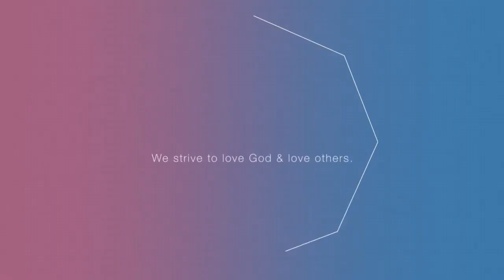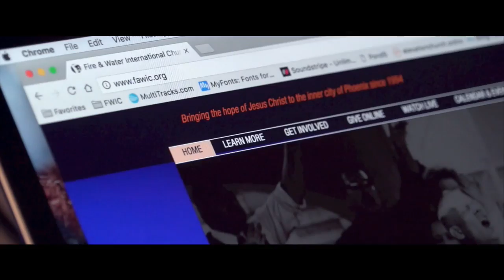God hasn’t Given up on You! (03-25-2018)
Another great word this Sunday from Pastor Gus! Keep believing, keep placing yourself in a place of victory and faith will get you there. The greatest among them is a servant. (Matthew 20:26) A generous man will prosper; he who refreshes others will himself be refreshed. (Proverbs 11:25) Through commitment and sacrifice you’ll experience the move of God. We hope and pray that this service blesses and encourages you.